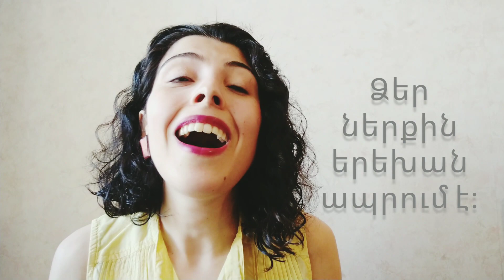Սեր, թե՞ կախվածություն. ինչպե՞ս գտնել երկրորդ կեսին (մտքեր սիրո մասին)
Սեր, թե՞ կախվածություն. ինչպե՞ս գտնել երկրորդ կեսին հաղորդման ընթացքում քոուչ Արևիկ Հայրապետյանը անդրադառնում է սիրային հարաբերությունների թեմային:

Սիրո մասին երգեր ու ռոմանտիկ ֆիլմեր շատ կան, որոնք սակայն սիրային հարաբերությունների վերաբերյալ թյուր կարծիք են ձևավորում:

Կայզեն TV-ի հաղորդումներում Դուք կգտնեք մասնագիտական օգտակար խորհուրդներ՝ Ձեր նպատակները ամենօրյա փոքրիկ քայլերով իրականացնելու, երջանիկ ու ներդաշնակ կյանքով ապրելու համար:

Արեւիկ Հայրապետյանը Kaizen Mastery Մարդկային ներուժի զարգացման ինստիտուտի համահիմնադիրն է և պրոֆեսիոնալ քոուչ։

Տարիներ շարունակ նա ուսումնասիրել է աշխարհի ամենահաջողակ բիզնես գործիչների, առաջատար մարզիկների, արվեստագետների և առհասարակ մեծ  ձեռքբերումների հասած անհատների հաջողության պատմությունները և նրանց հաջողության բանաձևերը:

Հետևե՛ք մեր օգտակար խորհուրդներին և տեղեկացե՛ք մեր առաջիկա միջոցառումների մասին (թրեյնինգներ, սեմինարներ) սոցիալական մեդիայի հետևյալ էջերում՝

Շնորհակալ ենք Կայզեն TV-ի  այս հաղորդմանը հետևելու համար: Եթե այն օգտակար էր Ձեզ համար, ապա կիսվեք այս տեսանյութով սոցիալական մեդիայի Ձեր էջերում և բաժանորդագրվեք մեր ալիքին:

Ուրախ կլինենք իմանալ ՁԵՐ ԿԱՐԾԻՔԸ այս տեսանյութի վերաբերյալ: Վստա՛հ գրեք այն: :)

Ձգտե՛ք Կատարելության․․․
Kaizen Mastery Մարդկային ներուժի զարգացման ինստիտուտ